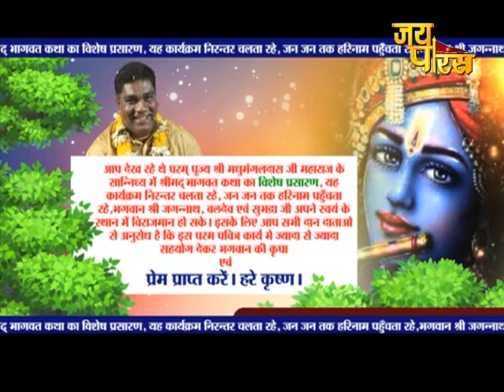P.P Madhumangal Das Ji Maharaj | Day - 16 | Shrimad Bhagwat Katha